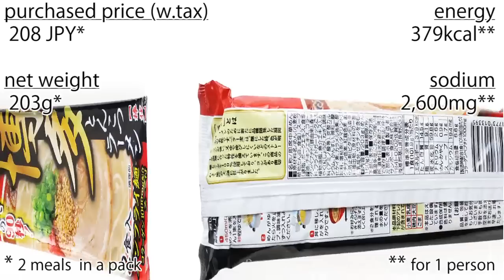No.5974 サンポー食品 博多とんこつラーメン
Sanpo Foods (Japan) Hakata Tonkotsu Ramen